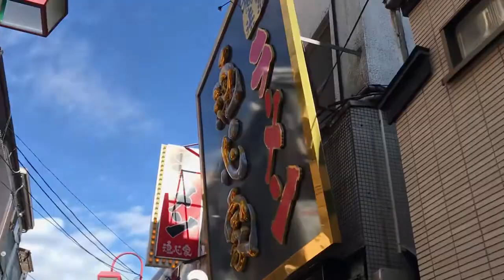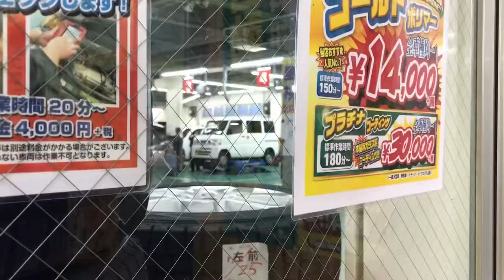【お出かけ大丈夫だよ】56日目 2020年11月23日(月) 連休最終日！ はじめしゃちょーおすすめのラーメン屋！ Apple Watchのベルト探し！ のはずが…？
連休最終日にやる事があると家を出たが中々予定通りに進まない。果たして目的は果たせるのか！？　40歳独身彼女なしのしげるに半日密着ドキュメンタリー

毎日見てくれている人に大丈夫だよって言い続けます。